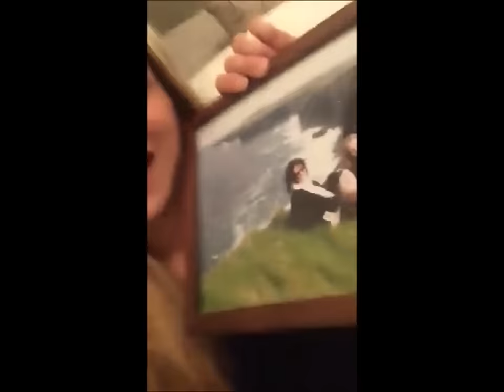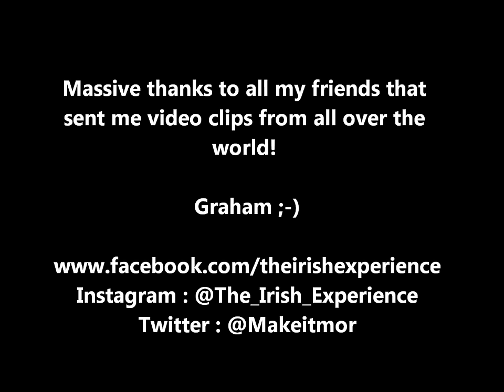The Irish Experience - Graham Doyle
Entry Video to : Local Enterprise Office Young Entrepreneur Competition 2015.
Category : Best Business Idea, Pre Trading